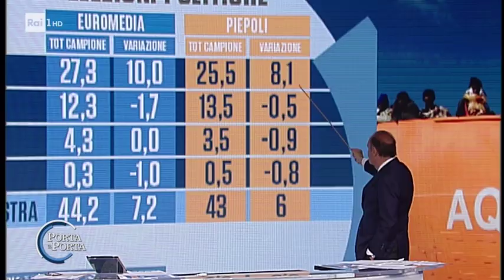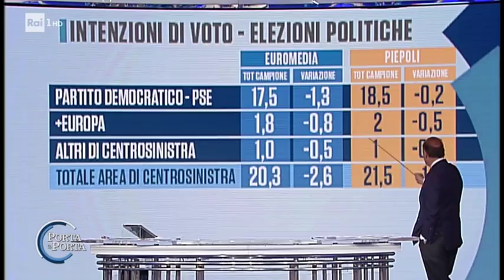Il vice ministro Massimo Garavaglia a Porta a Porta